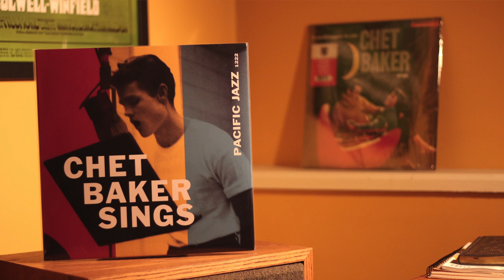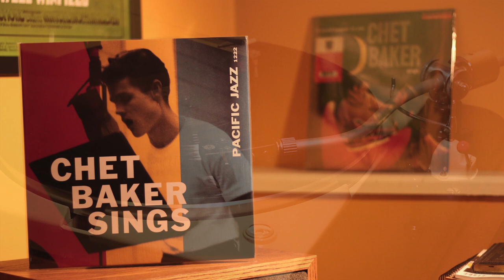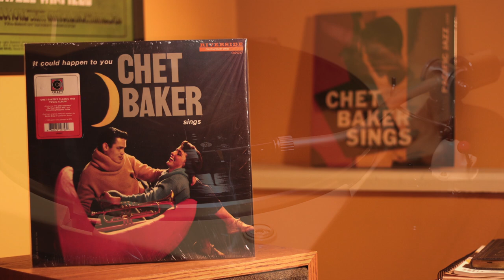Chet Vs.Chet Blue Note Tone Poet Vs. Craft Recordings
A Chet Off, Chet Vs Chet a short Companion video to my Craft Controversy VIdeo..
In that video I may have overloaded my ass with my mouth by saying the craft had the Edge on the tone poet you decide!